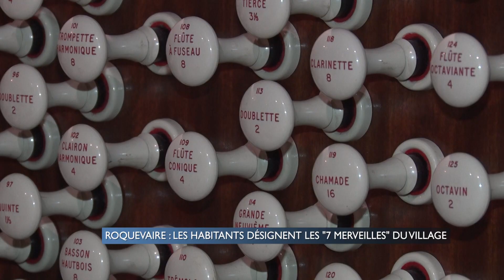ROQUEVAIRE : LES HABITANTS DÉSIGNENT LES "7 MERVEILLES" DU VILLAGE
Vous connaissiez déjà les 7 merveilles du monde. Découvrez les 7 merveilles de Roquevaire. En septembre dernier, la municipalité a lancé une consultation citoyenne pour élire les plus beaux joyaux du patrimoine.  Et les valoriser. Les résultats sont tombés il y a quelques jours…